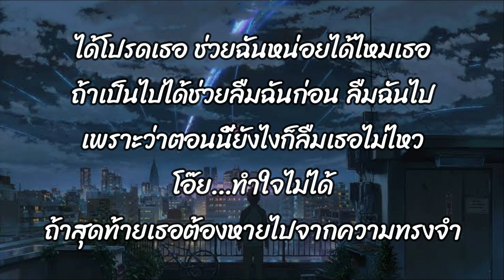ลืม - ASIA7 [เนื้อเพลง]🎧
🎼ช่องนี้จัดทำเพื่อความบันเทิงเท่านั้น
ไม่ได้มีเจตนาสร้างรายได้ใดๆทั้งสิ้น
เพื่อให้ผู้ฟังได้ฟังเพลงและได้เนื้อเพลงให้ร้องตาม🎵🎶

🎧FANGDEEMUSIC (ฟังดีมิวสิค) ช่องเพลงและเนื้อเพลง
⌨️คอมเม้นพูดคุยหรือขอเพลงได้